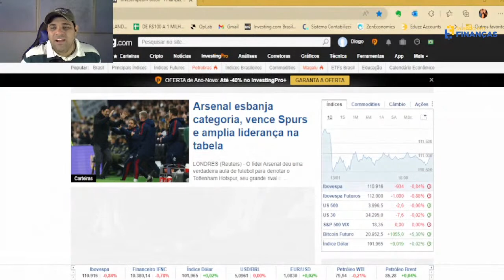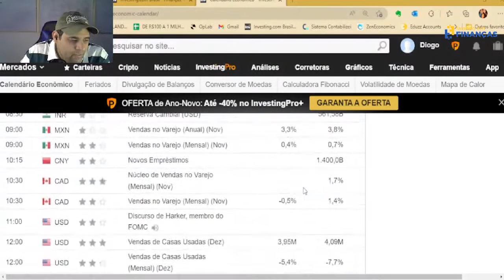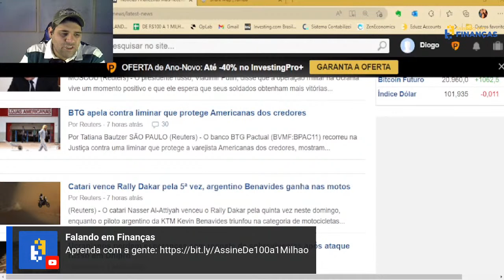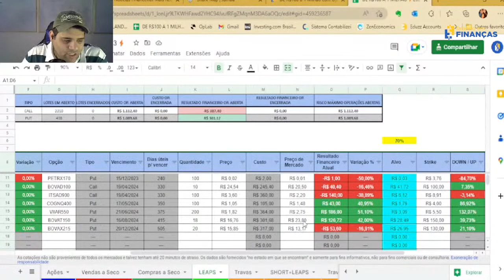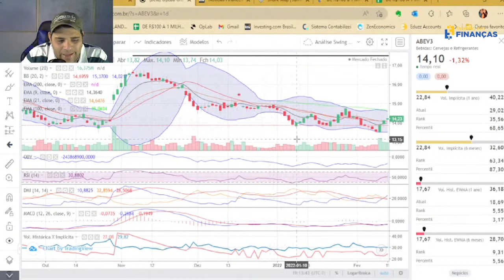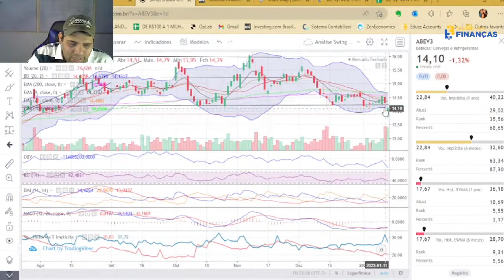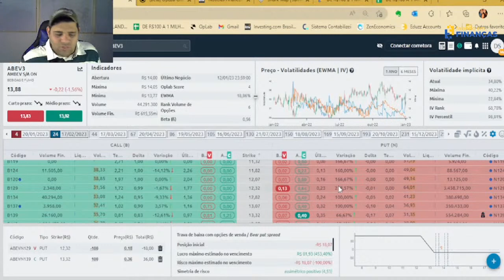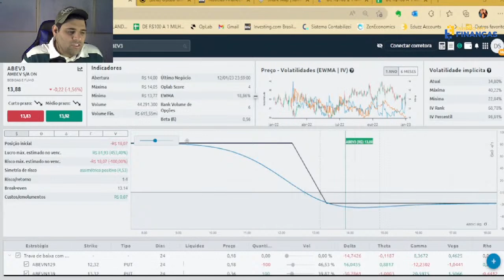FALANDO EM OPÇÕES com Diogo Oliveira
Receba meus conteúdos em primeira mão, além de dicas e materiais exclusivos.

Faaaaaala feras!

Todo domingo às 20:30h, no horário de Brasília, nós temos um compromisso juntos: Seguir FALANDO EM OPÇÕES para revisar as operações da semana anterior e analisar os cenários desenhados pelos especialistas para a semana que está por vir⚡

É a hora de conferirmos juntos o que está acontecendo pelo Brasil e no mundo, com as notícias atualizadas do mercado financeiro, bolsa de valores, commoditites, criptoativos, entre outros ativos e indicadores importantes 😉

Lembrando que, no nosso Canal, temos AULAS GRATUITAS DE OPÇÕES diariamente a partir das 10:00h (Horário de Brasília). NÃO PERCA ‼️

⚡ Você também acaba de ganhar um DESCONTO DE ATÉ 41% na assinatura do Jumba PRO - o principal Mapa de Opções do mercado utilizando o cupom "FALANDOEMFINANCAS":

Insira o Cupom "FALANDOEMFINANCAS" no momento da assinatura para garantir o seu desconto 🤑

Qualquer dúvida deixe nos comentários, ou entre em contato pelo grupo do Telegram!

Grande abraço e ótimos negócios 🤑⚡🚀